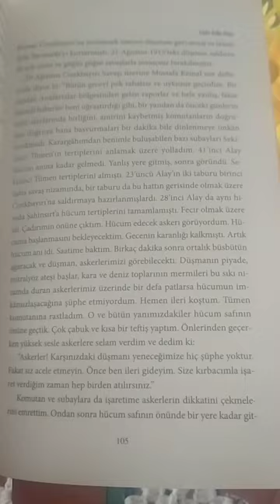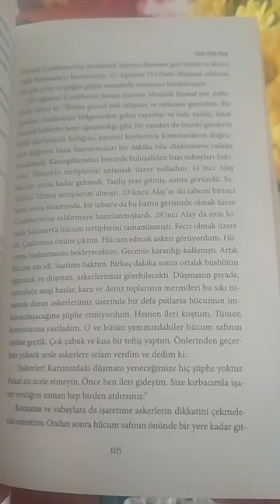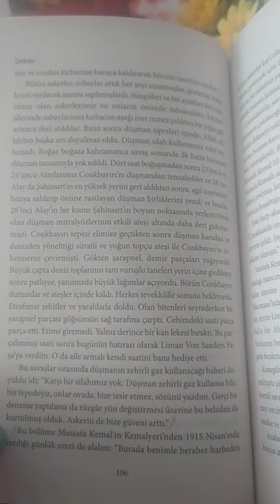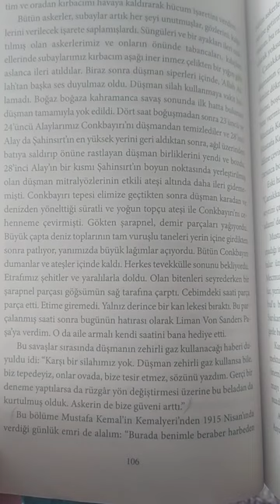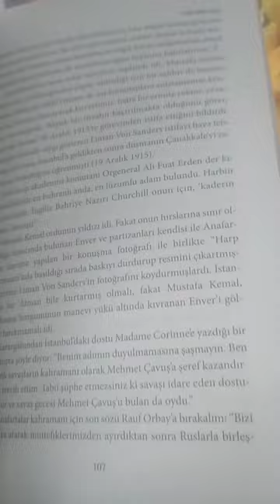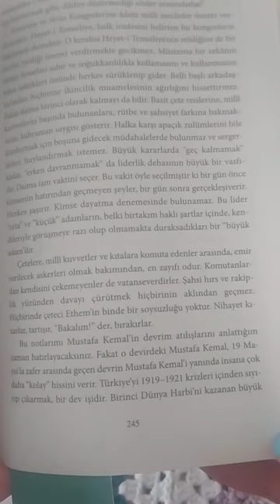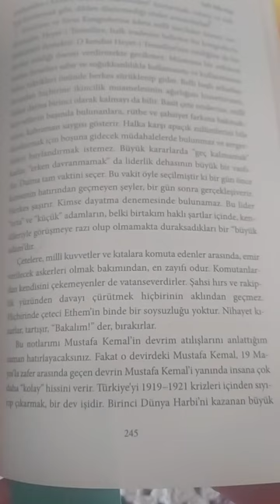Çankaya atatürk kitapönerisi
Falih Rıfkı Atay